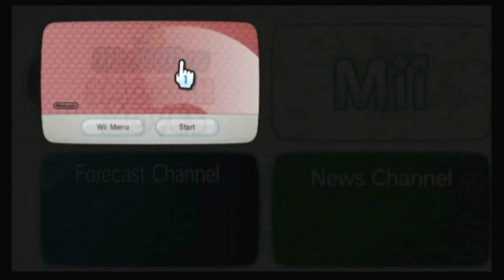CGR Undertow - WARIO WARE SMOOTH MOVES for Nintendo Wii Video Game Review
Classic Game Room presents a CGR Undertow video game review of WARIO WARE SMOOTH MOVES for Nintendo Wii. This CGR Undertow review of Nintendo's Wario Ware Smooth Moves has video game play from Wario Ware Smooth Moves showing Wario Ware gameplay on Nintendo Wii. WarioWare: Smooth Moves for the Nintendo Wii from Intelligent Systems and Nintendo. WarioWare: Smooth Moves is an irreverent gaming deconstruction in which three-second microgames are blasted at players at a frantic pace. This video game review features video game play of WarioWare: Smooth Moves and commentary.